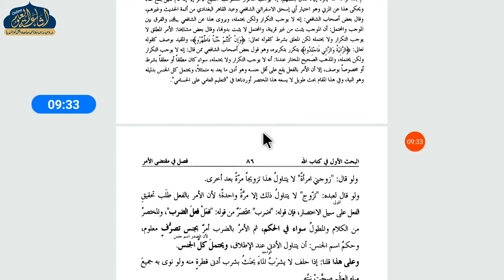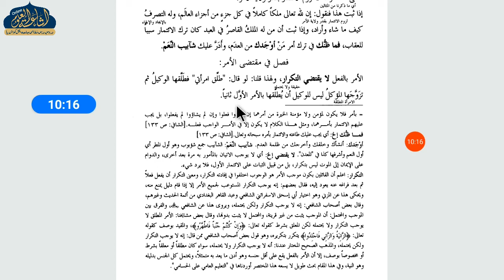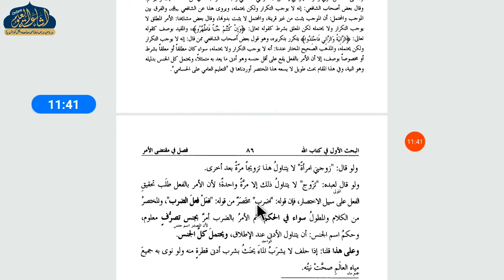USULUS SHASHI DARS 127 | ARABIC 3 | MAULANA ABDUL AZIM SAHAB | ISHAATUL ULOOM ONLINE